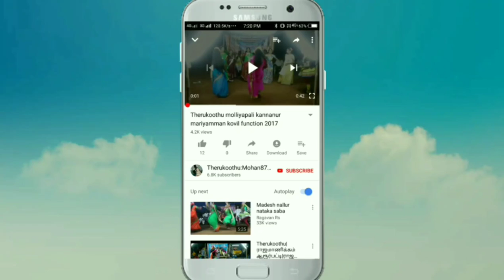வன்னியர் குல வம்சத்தின் வாழ்த்து பாடல்(சேடப்பட்டி செல்வம் வாத்தியார் குரலில்)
Therukoothu. நடிகர்;சேடப்பட்டி செல்வம் வாத்தியார். 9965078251